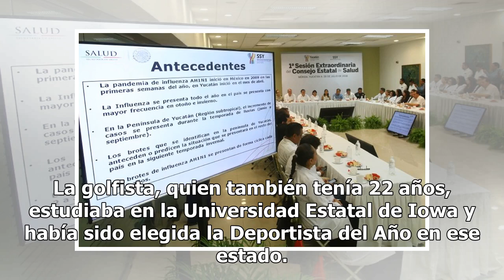Destacada golfista española es asesinada en EE.UU. - El Diario de Yucatán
Collin Daniel Richards, sospechoso del asesinato (Foto: AP) Celia Barquin Arozamena (Foto: AP) AMES, Iowa, EE.UU. (AP) — La prominente golfista española Celia Barquin Arozamena, campeona amateur de Europa este año y miembro de la selección de su país, fue asesinada en Estados Unidos, donde estudiaba...